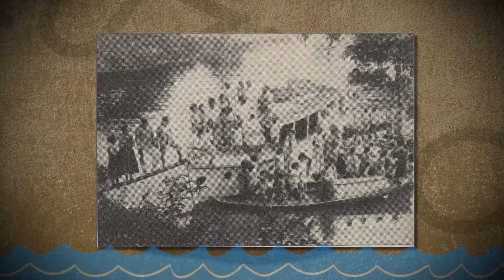Portatore di luce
Leo e Jessie Halliwell rinunciarono alla loro famiglia, ai loro amici e alle comodità di casa. Viaggiarono fino a una terra lontana per servire il popolo che vive lungo il Rio delle Amazzoni.